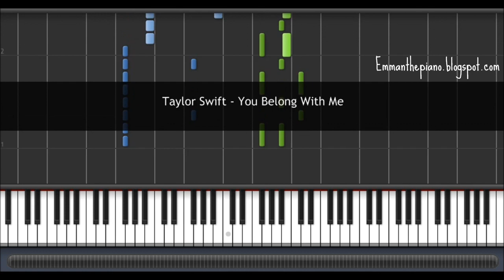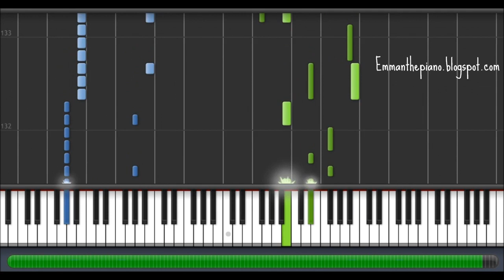How to Play Taylor Swift You Belong With Me on Piano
Taylor Swift You Belong With Me on Piano